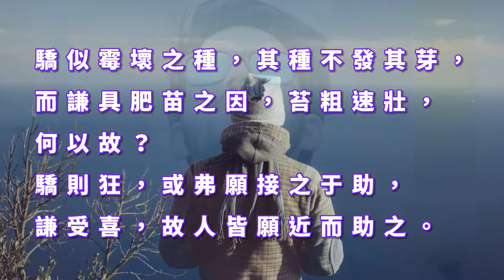南無第三世多杰羌佛說：《世法哲言》（四十三）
驕似霉壞之種，其種不發其芽，而謙具肥苗之因，苔粗速壯，何以故？驕則狂，或弗願接之于助，謙受喜，故人皆願近而助之。

自己如具驕傲之心或行是絕對不利的，因為驕傲就好似一顆腐爛、霉壞的種子，這個種子是不發芽的，更談不上吐葉、開花、結果了，而謙虛才能摧肥壯苗，使幼苗苔粗、速壯，長得很快。這是什麼原因呢？因為驕傲的人往往狂妄自大、目中無人，動輒夸夸其談，所以人們不願意與之接觸，更不願意幫助他了。因此古人有一句話，叫做「驕招惡，謙受益」，只要謙虛，人們覺得你好處，就願意接近你，與你交朋友，乃至盡力來幫助你，最後你的事業、你的一切都能成功。